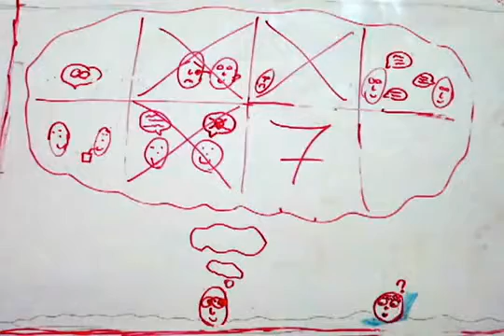Am Zsuzsi eszter anna rajz full